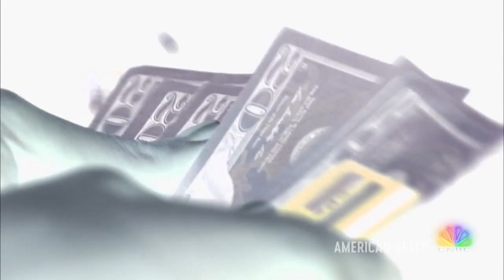American Greed: Blood Relatives | Next On | CNBC Prime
A thieving shopaholic son murders his family to cash in on the family’s wealth. All New American Greed Mondays 10P ET/PT